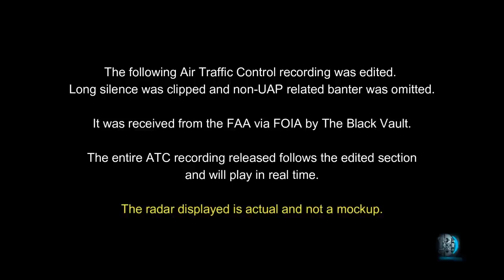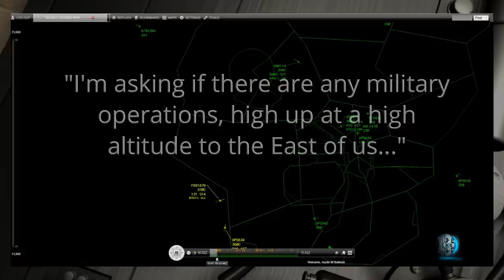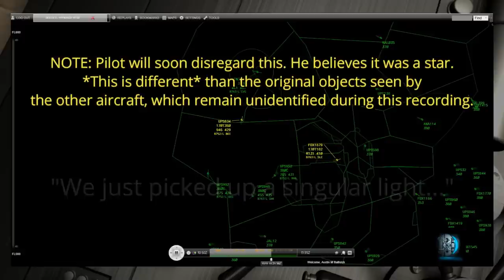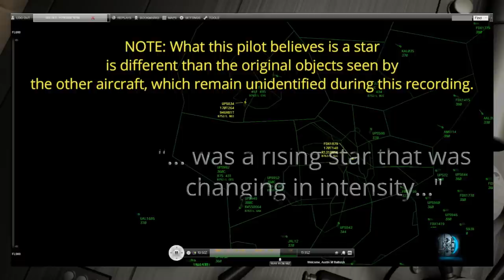"They're Back!": FAA ATC Audio Released of UFO Sightings by Multiple Aircraft - 11/11/22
The Black Vault received word of this incident by someone who wishes to remain anonymous, but had access to the FAA database that listed the report. It was sent to The Black Vault in mid November of 2022.

From the below, it appears the date and time of the sighting is: 0640 EST / 1140 UTC on 11/11/2022.

The text related to the incident, as sent via email to The Black Vault, stated the following:

TIME/DATE: 11:38z 11/11/2022

TYPE OF INCIDENT: UNIDENTIFIED AERIAL PHENOMENON: SALT LAKE ARTCC (ZLC), SALT LAKE, UT, (ARTCC)

INCIDENT DETAILS: Initial/Closeout
Call Sign: UPS834
Aircraft Type: B752
Origin: ONT ONTARIO
Destination: BOI BOISE
New Destination: N/A
Remarks:
0640 EST / 1140 UTC 11/11/2022
UPS834/B752 reported unidentified aerial phenomenon above the aircraft while N-bound at FL360, 74 NM West of Yelland Field VOR/DME (ELY) Ely, NV . The unknown phenomenon was 2-3 white lights circling at approximately FL740. FDX1879 / B763, OAK-SLC, E-bound at FL370 reported the same.

ACTIONS/FOLLOW-UP/RECOVERY:
N/A

DIAGRAM MAP: N/A

SOURCE OF INFORMATION:
DEN

On November 15, 2022, The Black Vault filed a Freedom of Information Act (FOIA) request for information related to the incident. The result was a visual of the radar data, laid over the ATC recordings. That clip is below.

It begins with the edited version created by The Black Vault to clip out long pauses, and non-UAP related banter. Edits are notated by a flash on the screen. It is then followed by the entire ATC recording, which plays in full, unedited and in real time.

In addition to this sighting, the recording also revealed another of the same or similar phenomenon seen by an American Airlines flight. A FOIA case has already been filed, in hopes information can be released on that. By the date, and description, it appears it is likely American Airlines flight 399. That case will be added to The Black Vault, should information be released.

Note: The Black Vault has NOT done a formal investigation on this incident. Rather, the page you are on now was setup to archive a confirmed sighting archived within the FAA’s files. Should any independent investigation add anything to this story, the page will be updated if the information is verifiable.